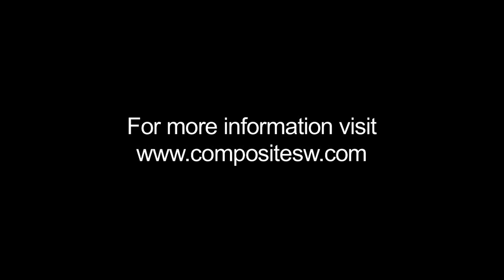Data Virtualization: Composite Powers Agility at Pfizer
Michael Linhares of Pfizer explains the challenge of staying agile as business needs continuously change. Michael shares how the Composite Data Virtualization Platform is able to solve the problem.

- Data Virtualization
- Business Agility
- IT Agility
- Flexible Architecture
- Composite Software